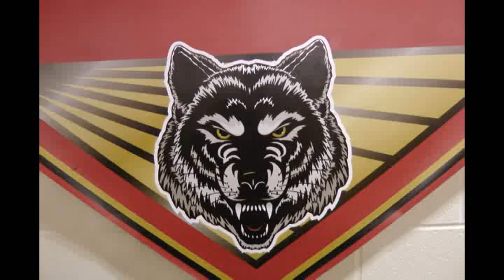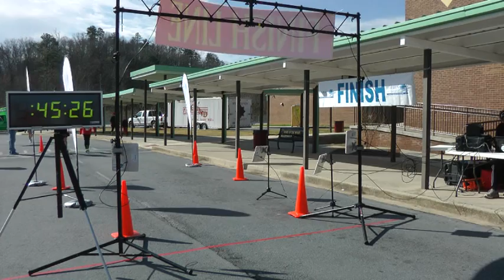Run with the Wolves 2012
Footage from Run With the Wolves 2012